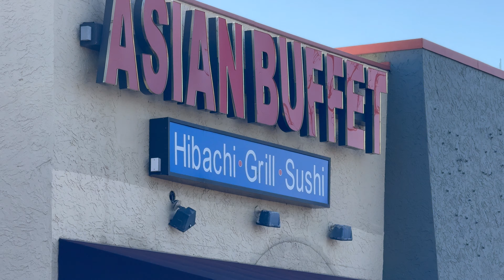20241005 The Kansas City Vlog Saturday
20241005 The Kansas City Vlog Saturday